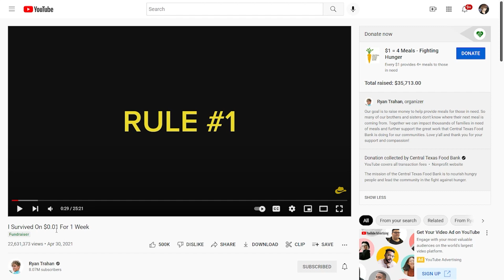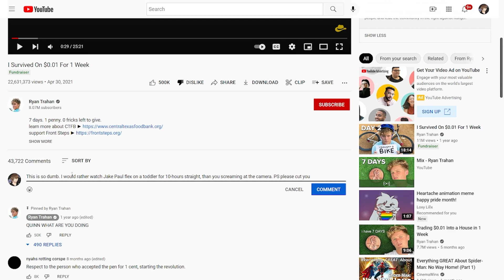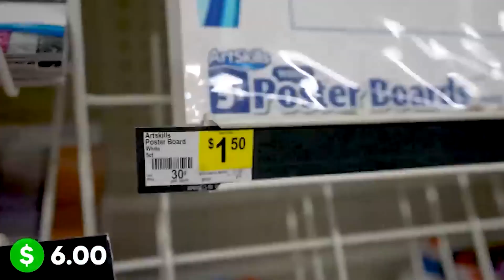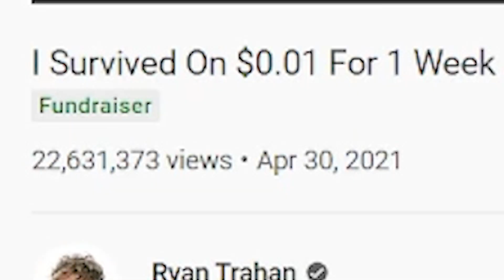I Survived On $0.01 For 7 Days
So Ryan Truhan is doing another "Survival Challenge"... Gotta say, the generosity seems a bit high on this one! Plus he defo cheated his challenge in this one! ENJOY THE VIDEO!